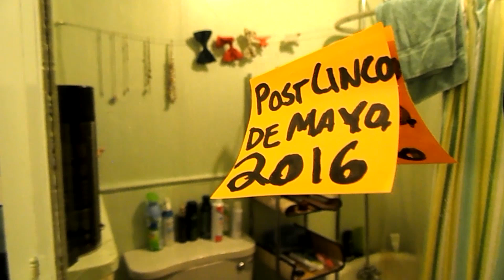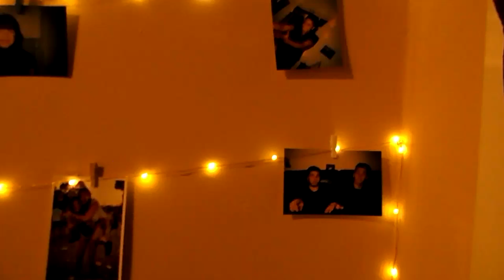My First Time Couch Surfing